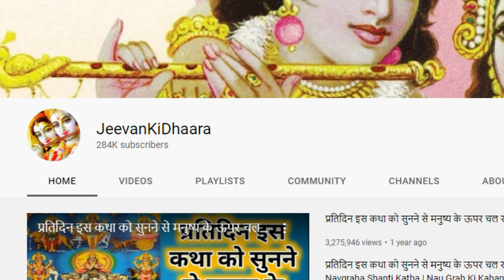गणेश चतुर्थी - यह कथा सुनने से सन्तान सुख प्राप्त होता है - भालचंद्र चतुर्थी की व्रत कथा